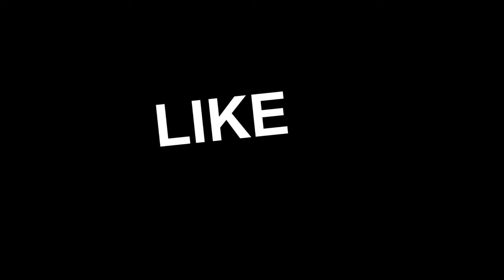ATS Just Trucking Around 4 Oversized load